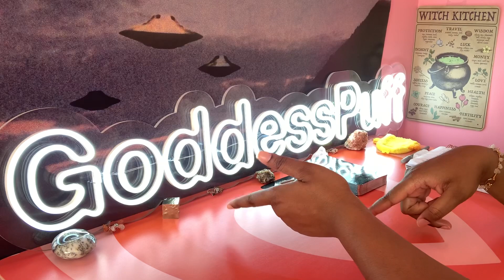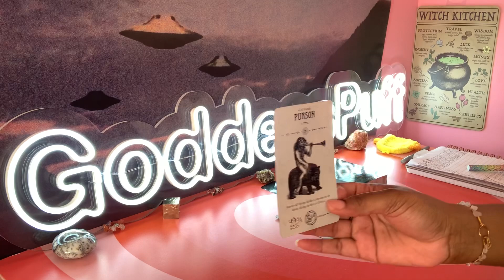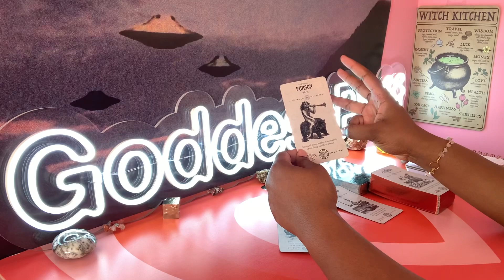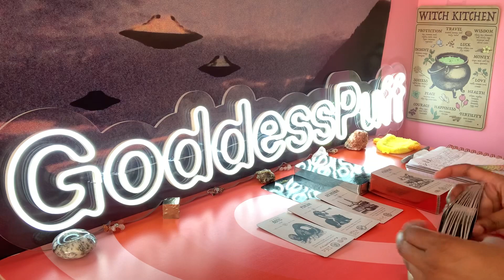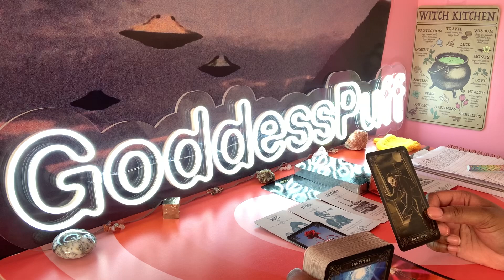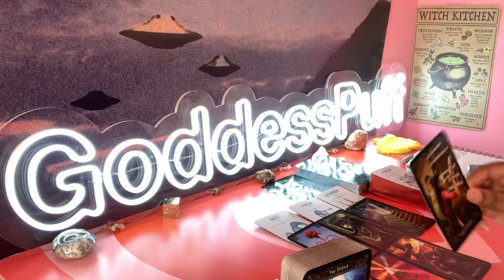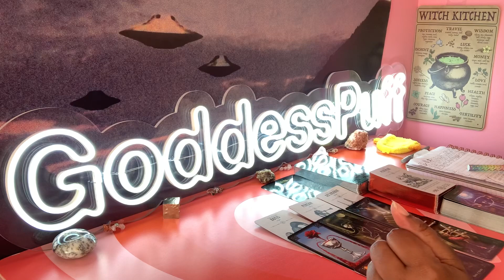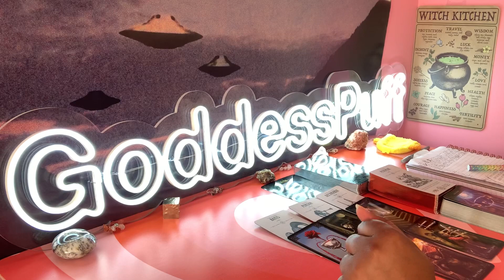AQUARIUS 💀 NEXT 48 HOURS - BEAUTIFUL VALENTINES DAY 💀 FEBRUARY 11-12 2022 PSYCHIC TAROT READING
Aquarius this is your Next 48 Hours psychic tarot reading for February 2022! Watch your Sun, Moon, rising, Venus and North Node signs for more clarity.

3. OPTIONAL: You are welcome to send a BRIEF message regarding information that you would like me to focus your reading on.